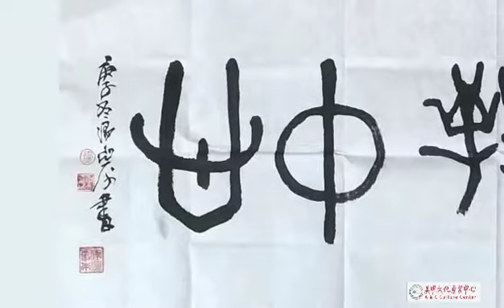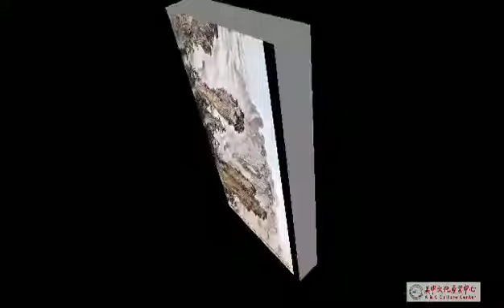分享著名书画家温亚平老师作品欣赏👍👍🌹🌹